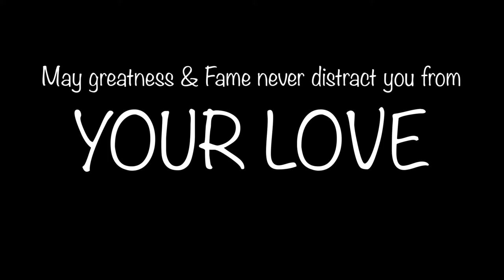Hannah and Matkin ~ What we can do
Here's the wedding video of Hannah and Matkin. Enjoy!